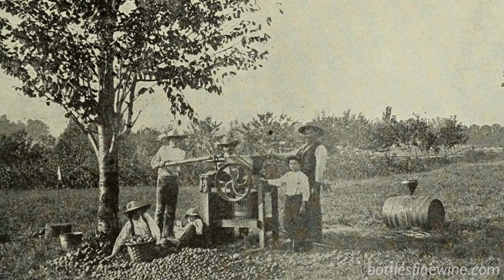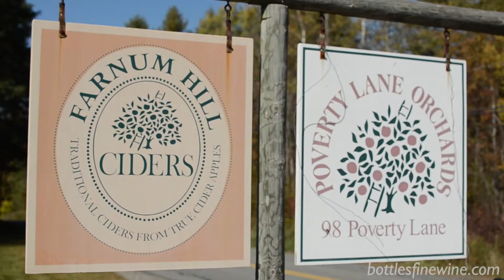Learn About Hard Ciders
Learn about hard cider! Liam (Bottles Beer Director) chats about cider’s long history, styles, and some favorite brands. Also, this video includes a special visit to Farnum Hill Ciders with cider maker Stephen M. Wood.

Bottles is a wine, craft beer, and spirit shop located in Providence, RI.